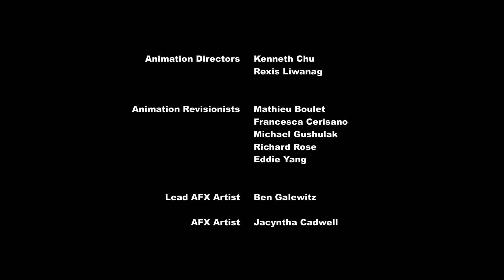MLP FIM Season 7 Episode 17 - To Change a Changeling